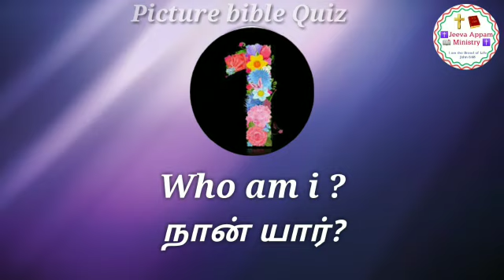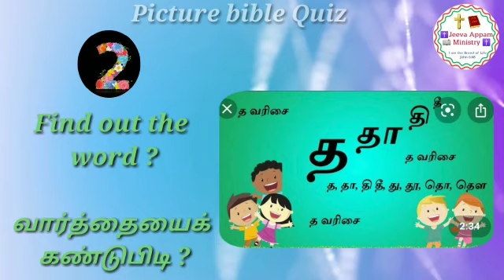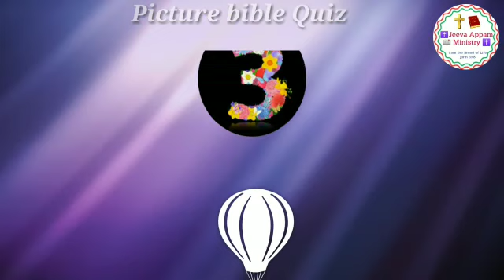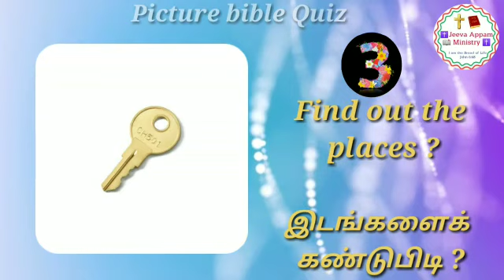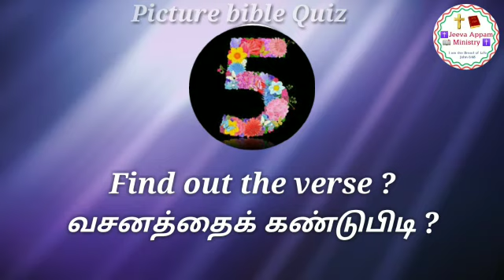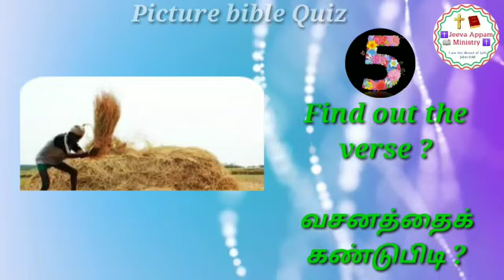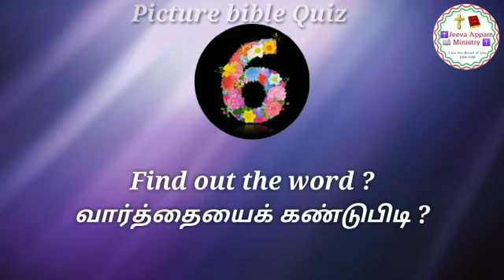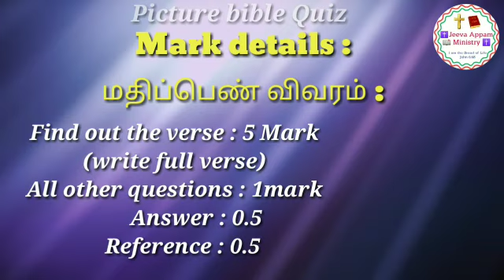✝️ PICTURE BIBLE QUIZ🤔 | RUTH & I SAMUEL | JEEVA APPAM MINISTRY✝️ | I AM THE BREAD 📖 OF LIFE 🙋‍♂️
✝️ Jeeva appam📖 ministry ✝️ - Picture Bible Quiz🤔:

✍️ உங்கள் பதில்களை📝 நாளை காலை 11 மணிக்குள்🕚 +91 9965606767 என்ற வாட்ஸப்📲 எண்ணிற்கு அனுப்பி தாருங்கள்📱.
உங்கள் நண்பர்களுக்கும்👬👭 தெரியப்படுத்துங்கள்🗣️! கலந்து கொள்ளுங்கள்📖! வேதாகம பரிசுகளை வெல்லுங்கள்🎁!